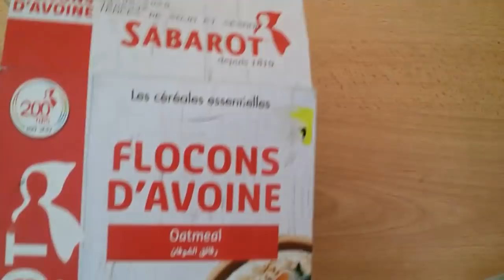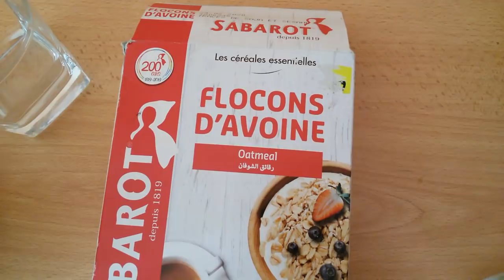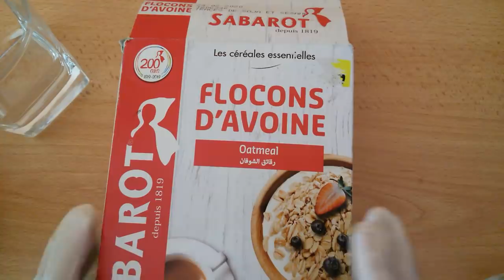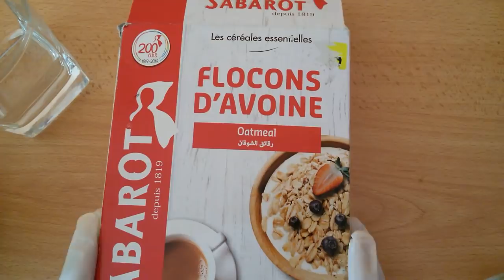الوصفة القنبلة لزيادة الوزن وتكبير الارداف وجميع المناطق الانثوية في 20 يوم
وصفة طبيعية لزيادة الوزن بسرعة زيادة الوزن للكبار زيادة الوزن عند الصغار